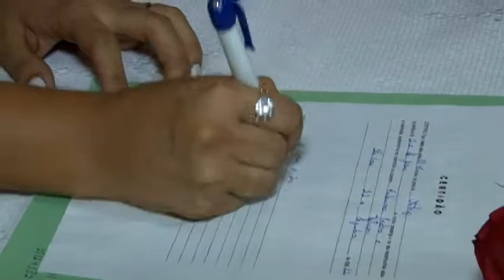Tatiane e Fabiano // Casamento // Firstplay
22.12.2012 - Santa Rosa